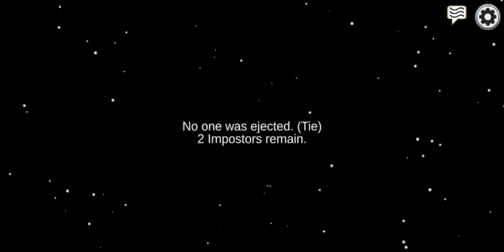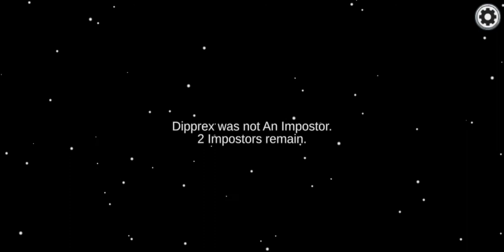We play among us